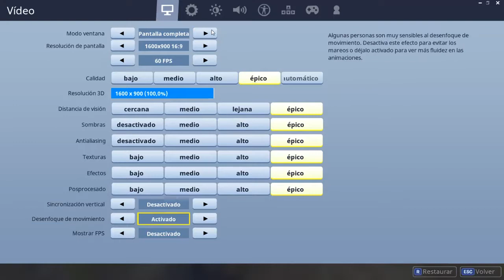FORTNITE!!! PORTALES NUEVOS!!!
Que onda morros como están!

En este video les traigo todos los portales que se abrieron hasta el fin de semana, chequenlos.